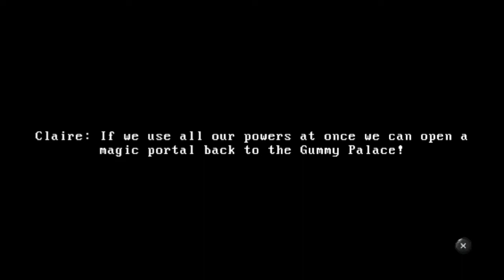Claire Extended Edition Gameplay Playstation Plus March 2018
Claire Extended Edition is a cross-buy title for both Playstation Vita and Playstation 4 and is free for PS Plus members for March 2018.